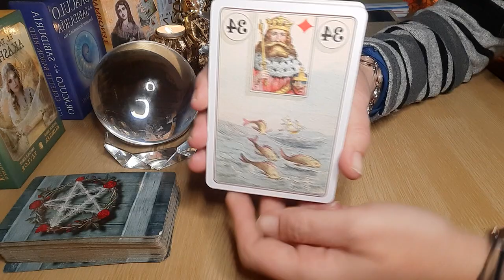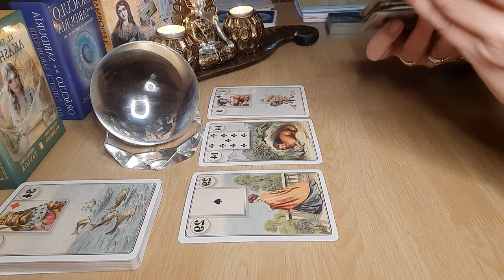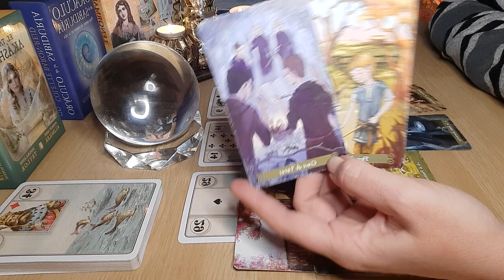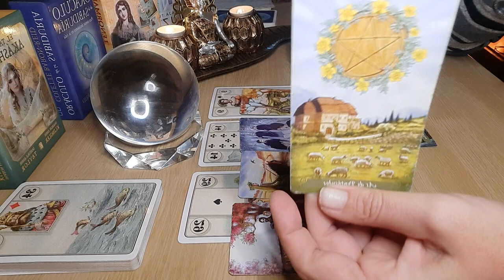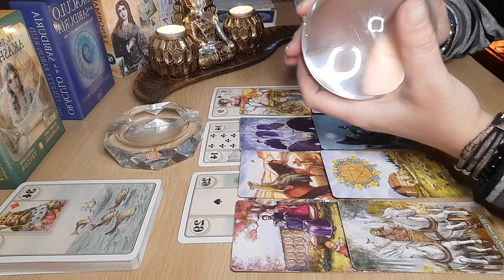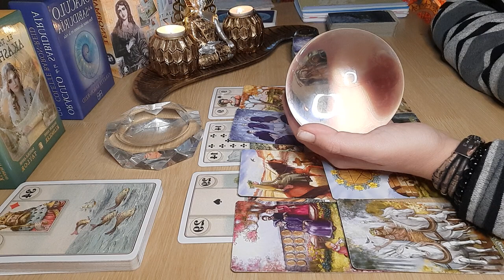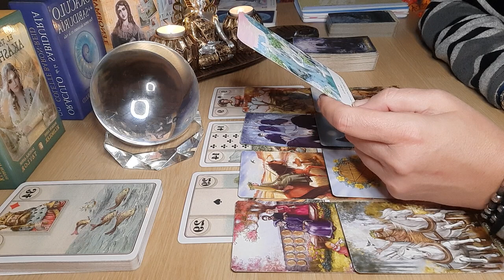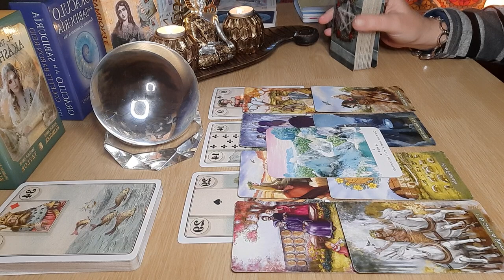❗Algo IMPORTANTE llega❗ *Viernes mensaje guías